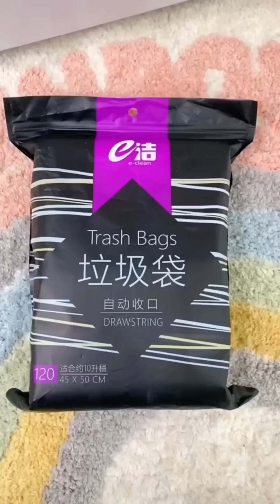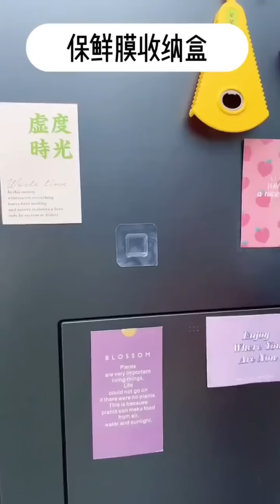Nice 🥰 Best Appliances & Kitchen Gadgets For Every Home #293🏠Appliances, Makeup, Smart Inventions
Luxury Tote Bag
Synthetic Long
Pink Electric
200pcs/lot 18K
Acrylic Nail Kit
Beauty Makeup Egg
Control BB Cream
DIY Tulip
Electric Nail Drill
FTCY Women's
Natural Rice
Sale Fashion Gold
Portable Makeup
Cute Sleep Baby
Hot Brand Stainless
Set Women's
Willshela Women
4pcs Mini Seasoning
Stainless Steel Mango
Large Capacity
4PCS Mini Squeeze
European Table Lamp
510PCS Rotary Tool
Computer Glasses
Star Projector
Synthetic Long
3D Wallpaper
Valentine's Day Rose
Smart Piano
Lip Balm
Mtssii 6ML
Nail Acrylic
Luxury Zircon
Colorful Rainbow
5-Color Four
MAANGE 30pcs
MAANGE Makeup
Round Natural
10 Pcs/Pack
Nail Set Gel
Natural Irregular
Gold Metallic
100pcs/lot 14K
14K Gold Plated Brass
Gold Plated Metal
5D Waterproof
MAANGE Professional
Extra Large Body